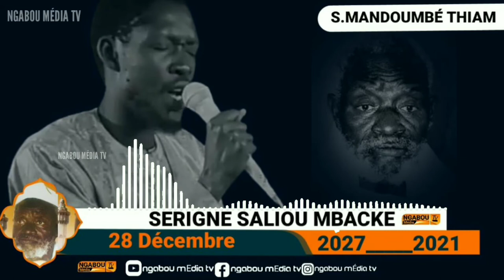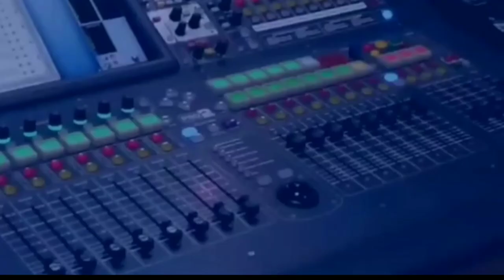🔴Serigne Mandoumbe Thème XASIDA